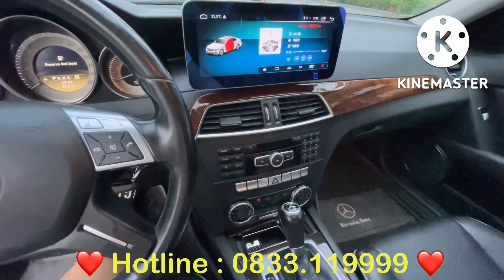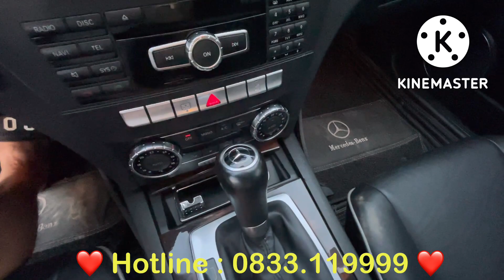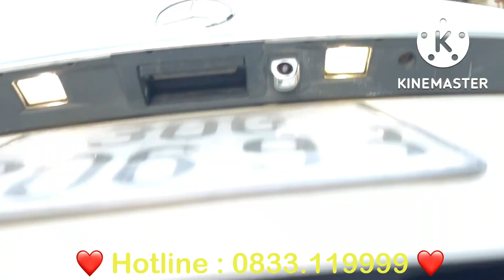Xe NHIỀU TỶ ĐẸP NHƯ TRONG TRANH Em Bán 455t Thôi Ạ